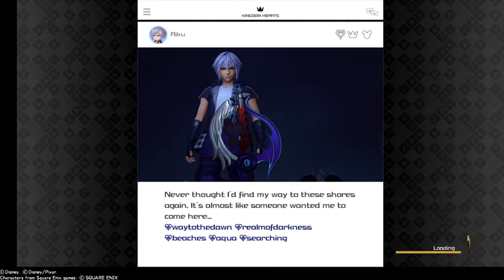MIKE PLAYS 10 EP # 23 - Kingdom Hearts 3 with Damien Suarez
Mike Trenche

(Guest Player : Damien Suarez)

🍎This is the game list below!!!🍎
1 - Kingdom Hearts 3 0:00
2 - Kingdom Hearts 3 11:18 (Damien Suarez)
3 - Kingdom Hearts 3 21:45
4 - Kingdom Hearts 3 31:57 (Damien Suarez)
5 - Kingdom Hearts 3 42:49
6 - Kingdom Hearts 3 58:50 (Damien Suarez)
7 - Kingdom Hearts 3 1:11:23
8 - Kingdom Hearts 3 1:33:19 (Damien Suarez)
9 - Kingdom Hearts 3 1:43:47
10 - Kingdom Hearts 3 2:07:45(Damien Suarez)

-Wash your hands & Stay Protected!☢